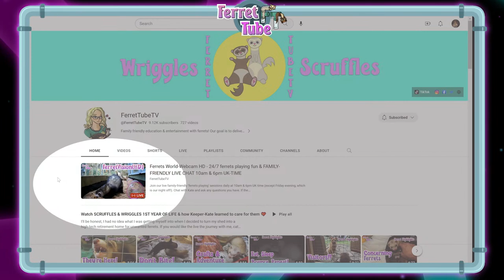Ferrets Playing and an Update on Our Rescue Ferret Journey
00:00 Hello!
05:15 How are the boys doing?
06:45 Some TLC for Wriggles
07:52 I have plans for more Water Weasels posts! Snorkelling ferrets :)
10:17 Scruffles does a lightening fast job of opening the bin bag
12:10 It's Bin Leap Day - Way Hey!
17:25 What would Scruffles devil fruit superpower be?
19:00 Post-manicure human climbing is impossible
19:30 Fun and games with mummy
22:17 The difference between the boys and girls
24:39 An update on the adopting ferrets journey so far
30:15 A chat about ferrets in the wild while cuddling Wriggles 🥰
35:05 @danrod5385's Christmas miracle!
35:42 Wriggles is holding me hostage
36:38 The ferreting integration plan for tomorrow
40:35 How are you time-travelling? It's not that complicated (honest) 😁
47:19 Wriggles can't find a place to settle
01:12:08 Double Basket Cuddle Puddle
04:12:45 Late night at the watering hole

Lots more happened during this stream, but it would be impractical for me to log it all 😊 If you want to see more than the couple of events I have highlighted just jump about the timeline in the player window and see what treasures you uncover. If you see something adorable or funny, make a clip! I turn the best viewer clips into content!

Join our live family-friendly 'ferrets playing' sessions daily at 10am & 6pm UK time (except Friday evening, which is our night off!).

Join the Official Floof Crew to get access to perks, like members only videos and shout-outs for random members on the channel page and video descriptions. You'll also have a special badge to wear in live chats, which changes the longer you are a member. Plus unique chat emotes. Follow this link to join:

Chat with Kate and ask any questions you have. If the ferrets are asleep when you pop by, you can rewind the live player to the very start and watch the last playtime. If it is between 11pm and 10am on the embedded clock there will be no playtime as Keeper Kate is asleep! You might be lucky and catch one of the ferrets coming out for a night-time snuffle though if you scan through the timeline :) Thanks for coming to visit - check out our homepage for loads more fun floofy content including regular vlogs, tips and how to guides and general ferret silliness!

Our ferrets play out here night and day, loving to dig in the sandpit and coming nose to nose with the local wildlife. If they are not out when you stop by, we have hundreds of cute clips from both inside and out for you to enjoy.